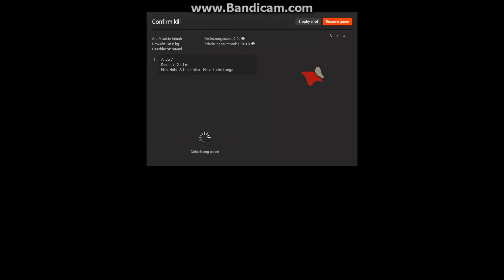Loggers Point schöner Maultierhirsch 156,302 Score typisch